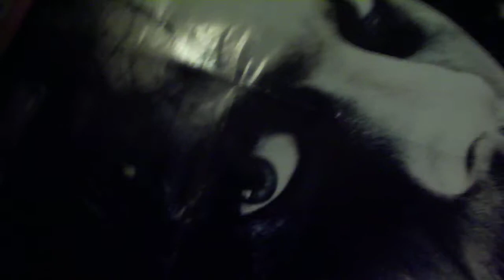Waaaaay Too Close Up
Sorry it's so close up, I'm still new to whole 'vlogging' malarcky...